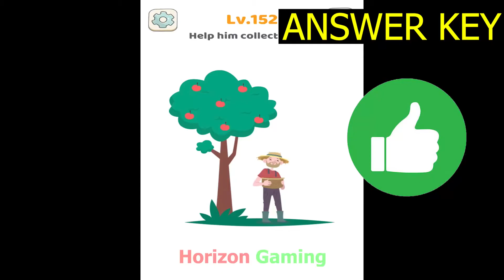Tricky Brain Story Dop Puzzle LEVEL 152 Help him collect fruits - New Update Gameplay Walkthrough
Tricky Brain Story Dop Puzzle LEVEL 152 Help him collect fruits - New Update Gameplay Walkthrough Android IOS